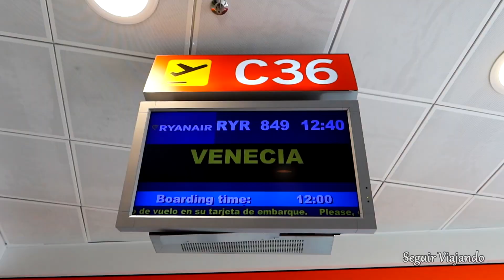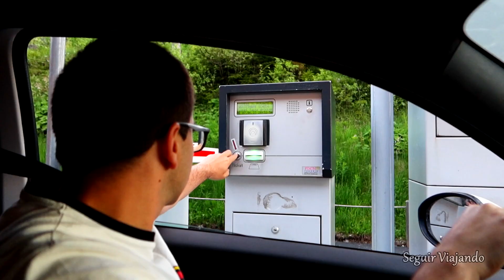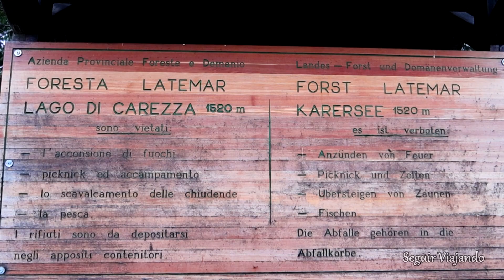Llegamos al LAGO DI CAREZZA 😍 | DOLOMITAS #1 | ITALIA #1 | SeguirViajando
Comenzamos nuestro viaje por Dolomitas con uno de los lagos más bonitos de Italia: el Lago di Carezza 😍, ubicado muy cerca de Bolzano.
En la zona del Tirol del Sur, en la región del Trentino-Alto Adigio en el norte de Italia, se puede visitar el Lago di Carezza y conocer la famosa enrosadira de Dolomitas.

1. Places to Go - Andre Aguado